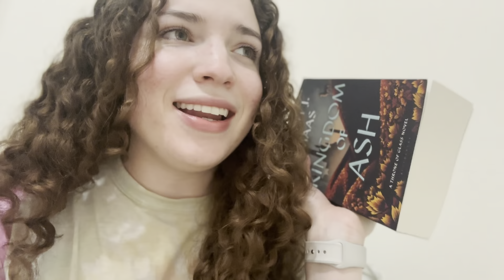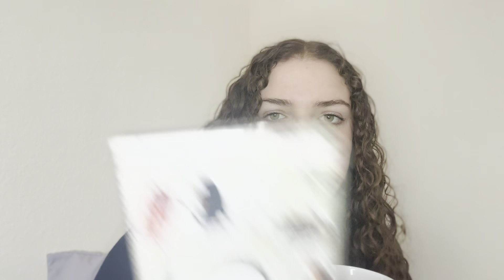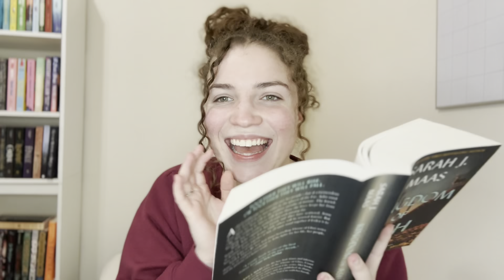Kingdom of Ash: The Epic Finale - A Reading Vlog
Hi bestie
Watch me experience every emotion possible while reading Kingdom of Ash by Sarah J. Maas. This reading vlog is nothing but spoilers so turn back now if you haven't read this book!